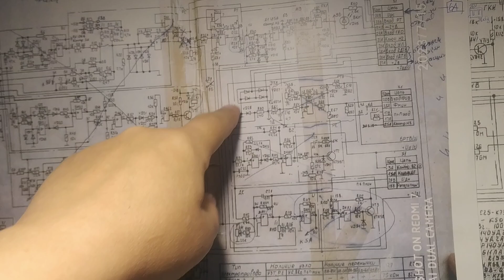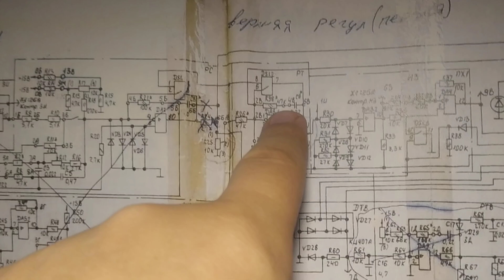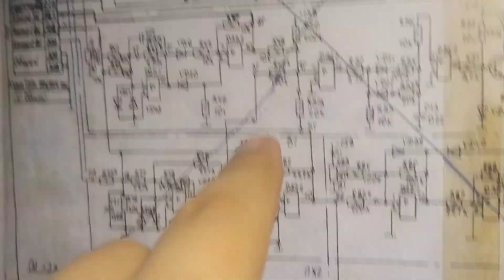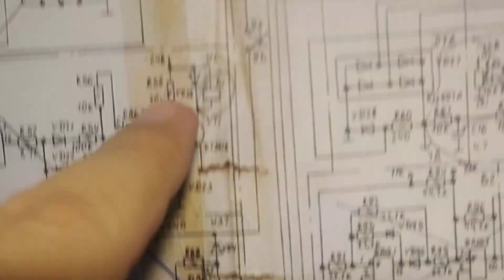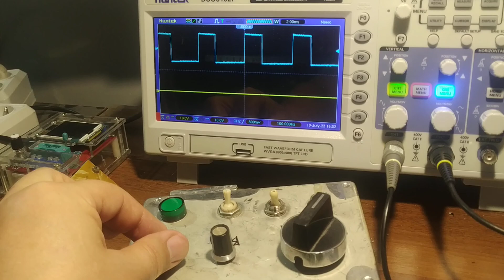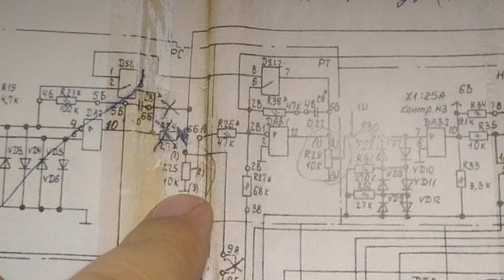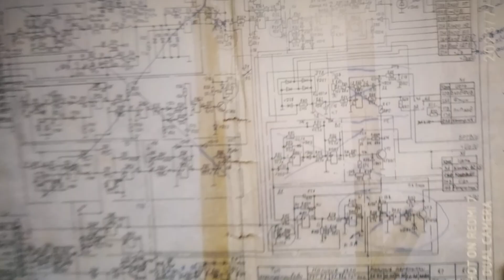19 июля 2023 г.